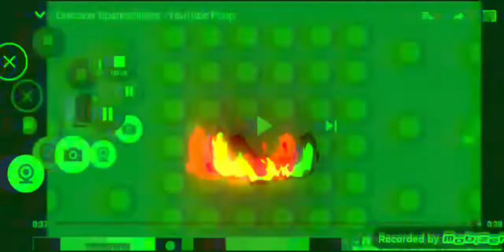Discover Sparkabilities - YouTube Poop Round 4